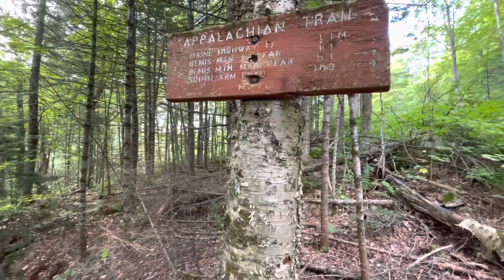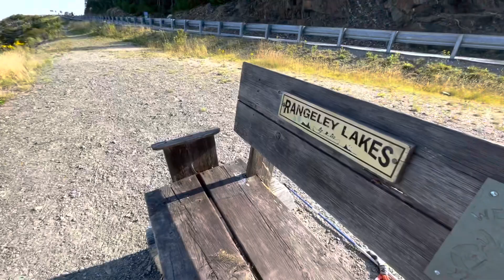Appalachian Trail 2022 Day 82